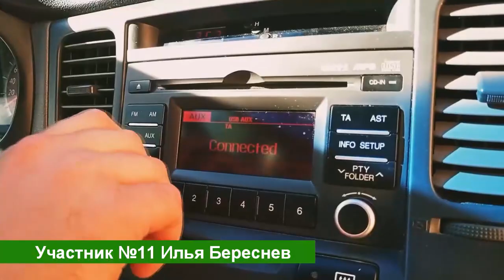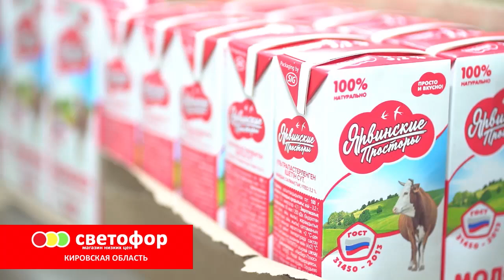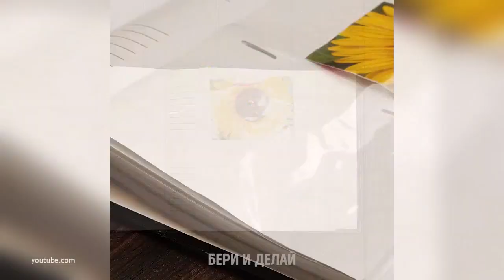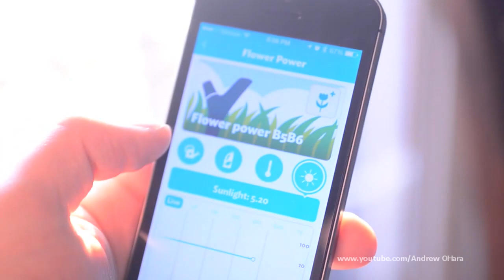Первый городской дачник Выпуск 20 07 2021